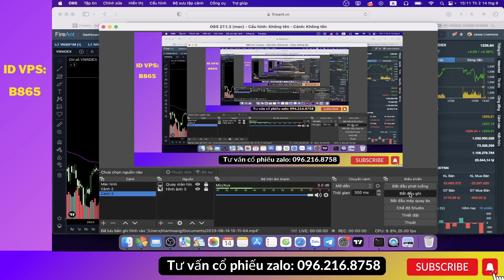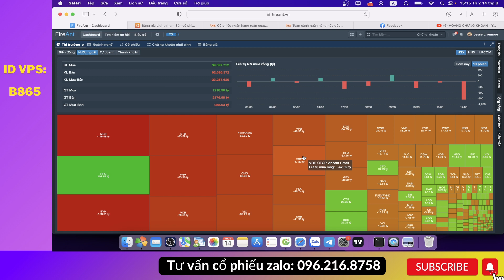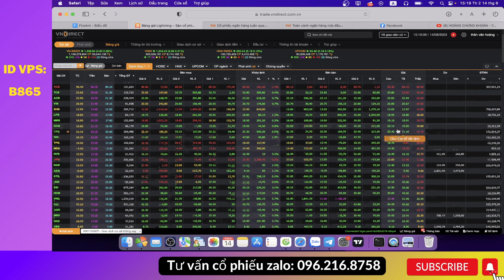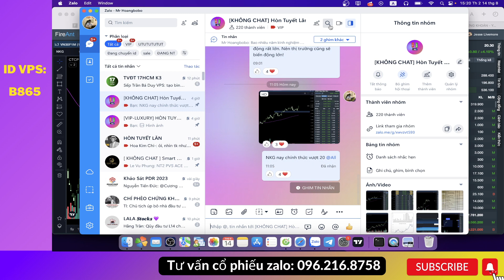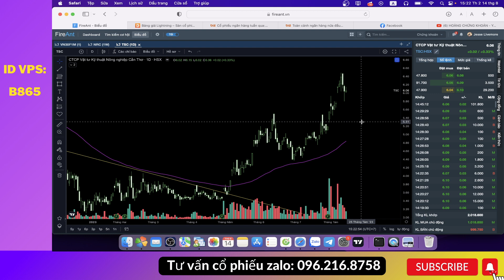Nhận định thị trường ngày 14.08 | Danh mục cổ phiếu BĐS tiếp tục tăng trần | Siêu cổ NKG vượt 20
✅ Chào mừng anh chị đã đến với Kênh Youtube Hòn Tuyết Lăn investment
👉Đây là kênh từ Hòn Tuyến Lăn Investment nơi mà ad chia sẻ những kiến thức mà bản thân ad có được sau quá trình tham gia đầu tư trên TTCK và hơn hết là ad muốn trao đi những giá trị đến với cộng đồng đầu tư cũng như là mong muốn nhận được sự đồng hành và tin tưởng từ các anh chị em thông qua những kiến thức mà ad chia sẻ trên kênh youtube này.

Và chính sự tương tác của anh chị sẽ là thước đo để em đánh giá lại nội dung, chất lượng của video và từ đó có thể cải thiện kênh ngày một tốt hơn.